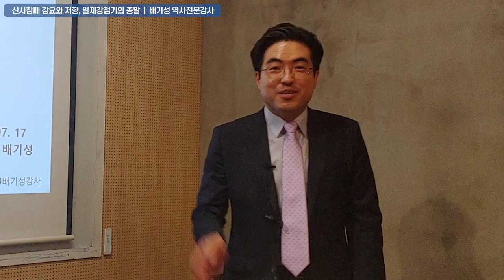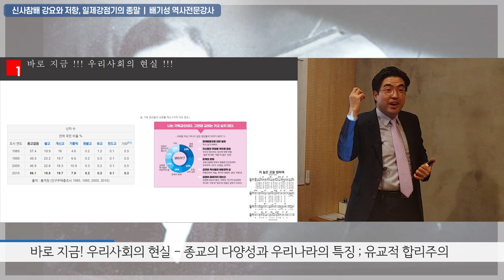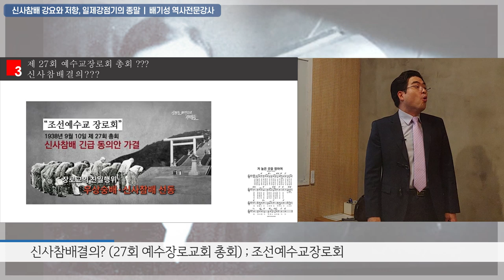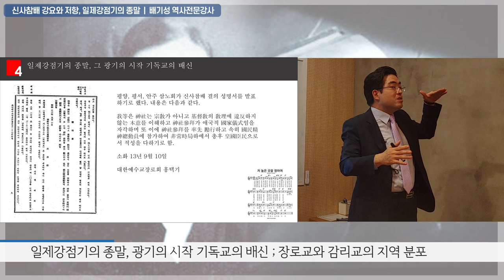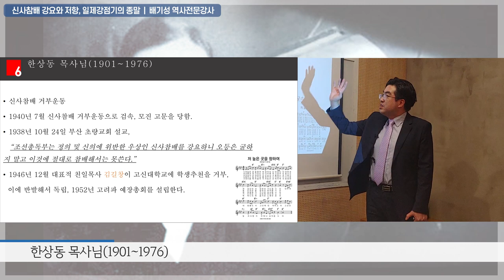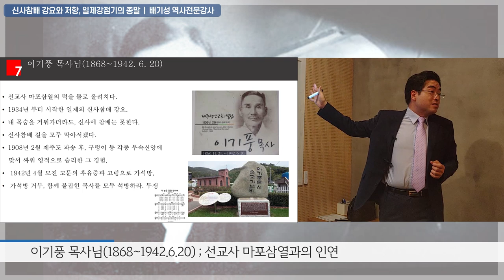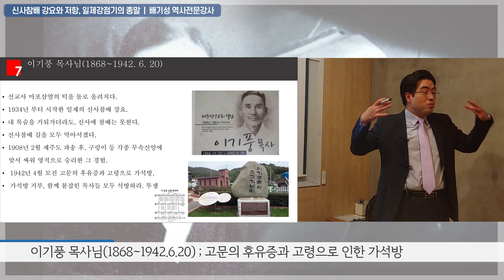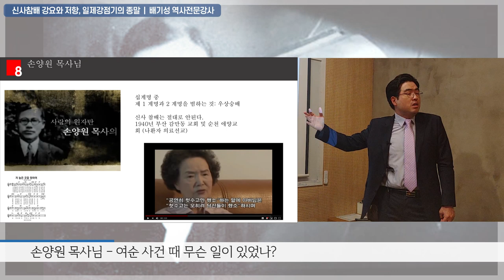[삼일운동백주년 기념 특강 제 3탄 -"신사참배" 사건과 일제강점기의 종말- 01부 : 주기철, 손양원, 이기풍, 한상동 네분 목사님께 바치는 강의! "저 높은 곳을 향하여~~"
1938년부터 본격화된 일제강점기의 신앙술책, 신사참배강요사건을 아십니까?
친일경찰 하판락이 주도한 최악의 착혈고문을 아시나요? 한상동목사, 손양원목사, 이기풍목사의 끈질긴 저항을 알고 계십니까?

우리민족에게 기독교라는 것이 사회적 옳음의 범주 안으로 들어왔던 그 놀라운 사건, 주기철목사님의 순교가 가져온 우리 사회의 엄청난 변화, 그럼에도 불구하고, 사랑의 교회, 명성교회 등의 대형교회가 보여주는 오늘날이 작태들은 무엇을 말하는 것인가.

우리사회의 가장 뜨거운 감자 기독교, 그 시초는 105인 사건도 아니요, 민족대표 33인도 아니다. 바로 신사참배강요에서 보여주는 인간군상들의 모습, 그것이다. 하나님의 심판이 구약성경처럼 내려지던 1938년 부터 1945년까지의 식민지 조선 속으로 지금부터 뛰어들어가보자.

현재 배기성강사의 강의 영상물 등재 유튜브채널
노래하는역사콘서트 : 채널 운영 김윤정 김진만
모두의 강의 : 채널 운영 황은경
다준다연구소 : 채널 운영 윤범기

촬영 : 황은경 이규현
편집 : 황은경 고지현 이규현
썸네일 : 황은경 고지현 이규현